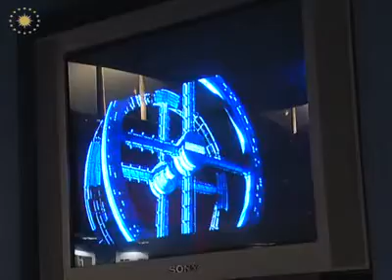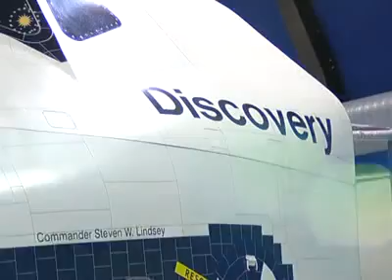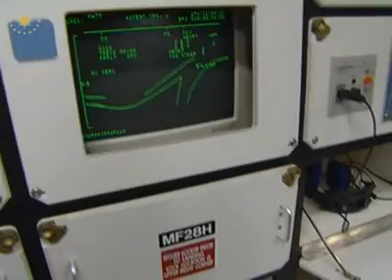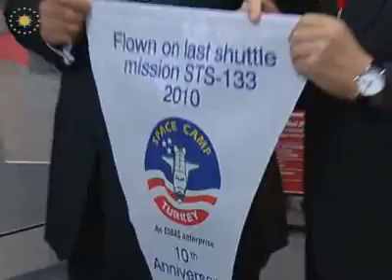Uzay Kampı Türkiye - 07.05.2011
Cumhurbaşkanı Gül, İzmir'deki faaliyetleri çerçevesinde, Ege Serbest Bölgesi AŞ'deki (ESBAŞ) Uzay Kampı Türkiye'yi gezdi. ESBAŞ Yönetim Kurulu Başkanı Kaya Tuncer ve Uzay Kampı Türkiye İşletme Koordinatörü Veli Uğur Uluer tarafından uzay kampı gezdirilen Cumhurbaşkanı Gül'e, hareket eğitimi simülatörü, sıfır yer çekimi duvarı, insanlı manevra ünitesi, çok eksenli simülatör ve Discovery Uzay Mekiği'nin maketi hakkında bilgi verildi.